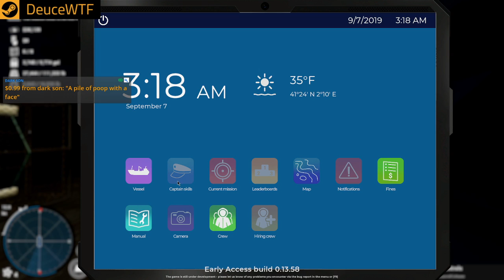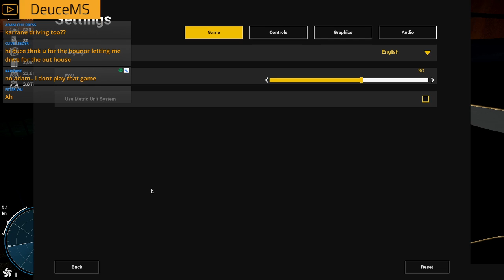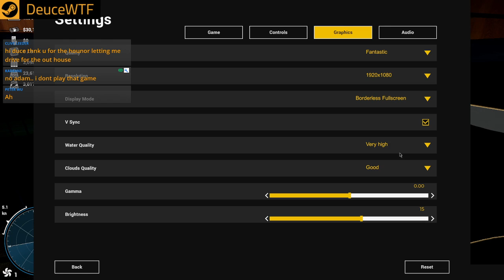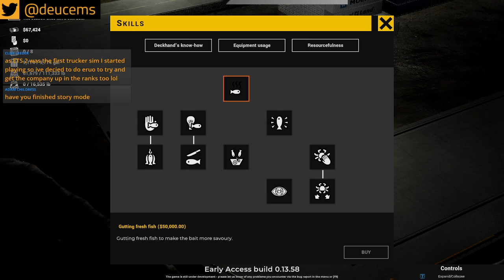Deadliest Catch: The Game | More Crew Management Work | King Crab Fishing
🚽 On the Bearing Sea, life can be dangerous.  So, having a happy healthy crew makes the trip better.  Learning to manage your crew is the way to achieve that.  So today we work on more crew management on Deadliest Catch: The Game by the DIscovery Channel.

Trucks Books Contest Details below.
March Mileage Charity Run!

  This march we are going to do a different kind of contest for the drivers of OutHouse Logistics.  This will hopefully change the mood and bring back the friendly competition that it was meant to be.   Starting March 1st, 2020. We are going to be tracking regular miles(Race Miles Not Included), every mile on American Truck Simulator and Euro Truck Simulator 2.  For ATS and ETS2 GasolineBilly and my self are going to donate $1 USD for every 10k miles and 10k KMs. We are going to pick 5 charities to choose from. The winner will get to decide the charity of there choice or divide it up as they like.

If anyone in our community would like to match our $1/10k you are more than welcome to but not required and we do not want you to feel pressured to do so. A minimum of $50 USD will be donated if the target the miles do not add up to at least $50 USD.

Again, this is all about having a good time,giving back to the world and driving some miles.  Billy had the idea to give back instead of giving in. The range of charities below are all close to my heart.  Have a look at each of them and see if its something you can get behind.   Charities are as listed below.

🚽If you are interested in American Truck Simulator or Euro Truck Sim 2 and want to drive with us under OutHouse Logistics.
🚽 Start screen Music - Jamie Davis & Soul Gravy - You can grab a copy of any of their albums here
Thoughts are my own.